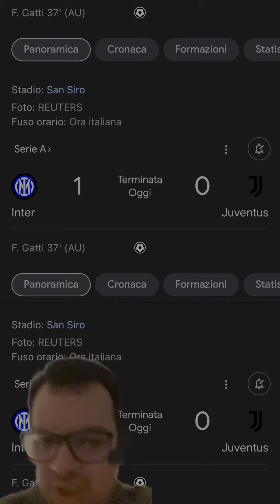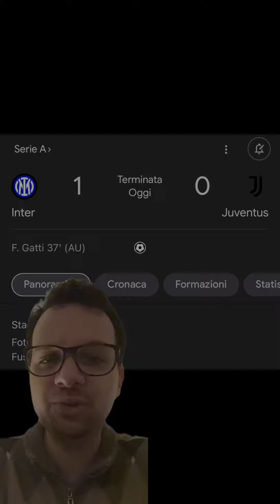CHE DISASTRO… interjuventus e non ho mai detto che avrebbe vinto! 23ª